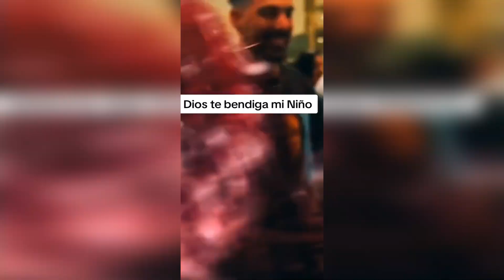🔥INCREÍBLE!! PESO PLUMA ABRAZA Y hace LLORAR A FAN *Muy EMOTIVO*